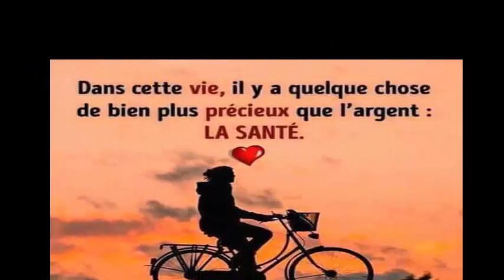Ces cheveux Sont extremes grace a un aliment que vous avez dans votre cuisine Santé&Divertissement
Comment utiliser l'œuf dans les cheveux
Voulez-vous remarquer les avantages de l'œuf dans vos cheveux? Une des meilleures façons de le faire, et aussi la plus simple, consiste à appliquer un traitement uniquement à base de cet aliment, car les avantages qu’il apporte à eux seuls suffisent amplement pour mettre en valeur des cheveux magnifiques, hydratés et radieux.

Pour commencer, vous devrez battre 1 ou 2 œufs dans un récipient, selon la longueur de vos cheveux, comme si vous prépariez une omelette. Quand il est bien battu, il ne vous reste plus qu'à étendre l'œuf sur vos cheveux, de la racine aux pointes. Massez d'abord le cuir chevelu pendant quelques minutes en utilisant des mouvements circulaires pour une meilleure absorption, puis faites attention aux moyens et aux conseils. Laissez le traitement agir environ 15 minutes sur vos cheveux puis, après cette période, rincez abondamment à l'eau froide ou tiède et effectuez un lavage normal. Il est très important que vous ne utilisiez pas d'eau chaude lors du lavage de vos cheveux, surtout s'ils sont abîmés, car ils pourraient alors devenir plus secs.

Effectuez ce traitement aux œufs pour les cheveux une fois par semaine et soyez constant pour noter les résultats et montrer une crinière spectaculaire.

Avantages de l'œuf pour les cheveux - Comment utiliser l'œuf dans les cheveux

Masques d'oeufs pour les cheveux
En plus du traitement précédent, il existe d'autres remèdes à la maison, tels que des masques à l'œuf et d'autres ingrédients qui peuvent aider à revitaliser vos cheveux en profondeur et à leur donner un nouveau look. Nous proposons ensuite certains des masques les plus efficaces que vous puissiez préparer à la maison:

Masque pour réduire les frisottis: écrasez 2 blancs d'œufs, 1 yogourt nature sans sucre, 2 fraises et 1 cuillère à soupe de miel. Appliquez le mélange sur cheveux humides et laissez agir 30 minutes.
Masque pour cheveux secs: mélangez le jaune d'œuf battu avec 2 cuillères à soupe de miel et 1 cuillère à soupe d'huile d'olive. Lorsque tout est mélangé, appliquez le masque sur les cheveux mouillés et laissez-le agir pendant environ 20 minutes.
Masque pour accélérer la croissance: battez 1 oeuf et ajoutez 2 cuillères à soupe d'huile d'olive. Appliquez le mélange uniquement sur le cuir chevelu pour renforcer les follicules pileux et laissez agir environ 10 minutes. Ensuite, enlevez avec de l'eau et lavez les cheveux avec votre shampooing habituel.
Le blanc d'œuf est particulièrement bénéfique pour la peau. Dans l'article suivant, nous vous montrons les astuces de beauté avec le blanc d'œuf que vous pouvez essayer de paraître plus jeunes et plus belles.

5 astuces indiennes pour faire pousser vos cheveux plus vite L'HUILE SECRÈTE DE LA FAMILLE ROYALE